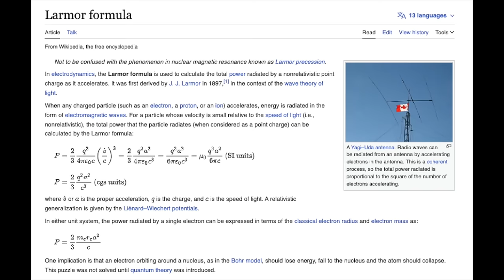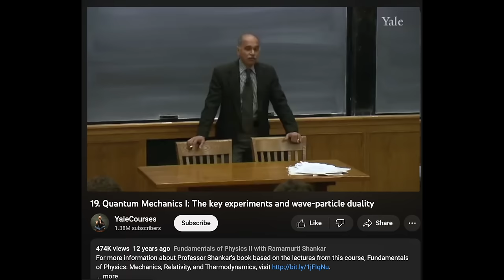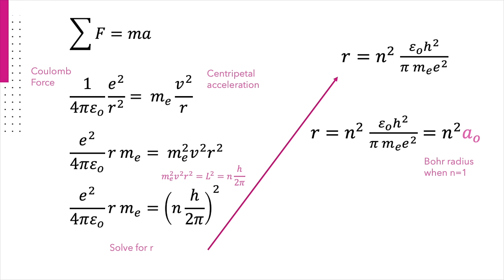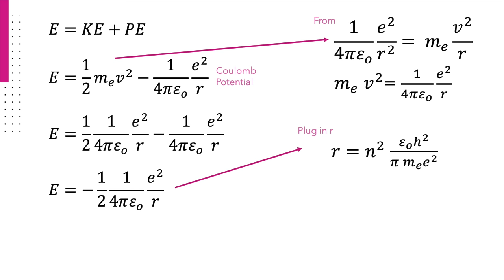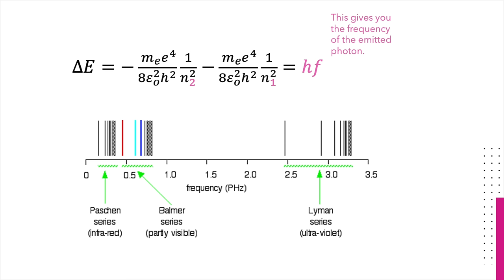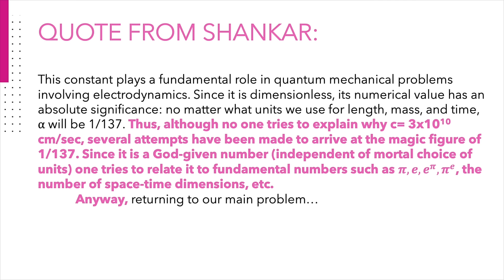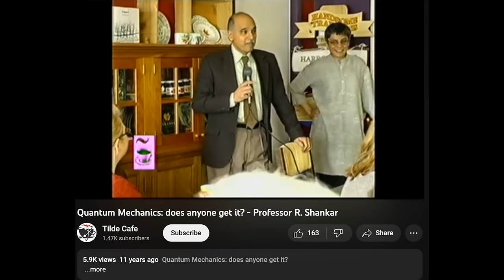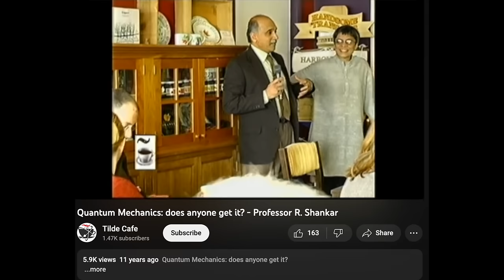what is the radius of the hydrogen atom?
What is the radius of the hydrogen atom? How has this answer changed over time? Quantum mechanics is fun and cool. Tablet math is tedious.

If anyone is trying to solve a homework problem and just googled this, a_0= 0.53e-10 m

Does anybody actually read these things?

The textbook is Principles of Quantum Mechanics by Professor R. Shankar.